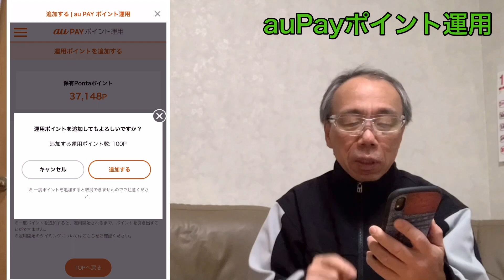【ポイ活】auPayポイント運用キャンペーン！100ポイント追加するだけで100ポイント貰えちゃいます【期間限定】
時系列です。必要な部分からご覧頂けます。
00:08 最初のあいさつ。
00:24 新しい情報？
01:13 auPayポイント運用の概要。
03:55 auPayポイント運用の実際。
08:52 終わりのあいさつ。

auPayポイント運用とは、auPayを使って貯まったPontaポイントで気楽に投資にチャレンジ出来るという、いわゆる擬似資産運用体験です。
しかも今ならキャンペーン期間で、100ポイント追加するだけで100ポイントが無条件で貰えます。
この機会にぜひ100ポイントタダで貰っちゃいましょう！